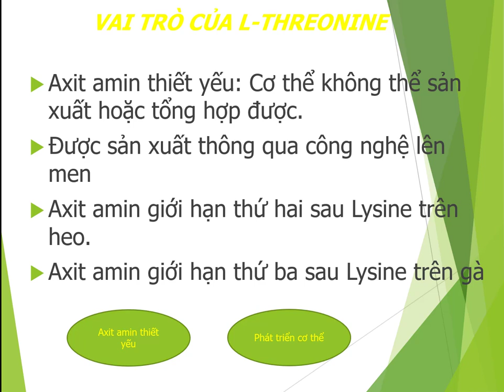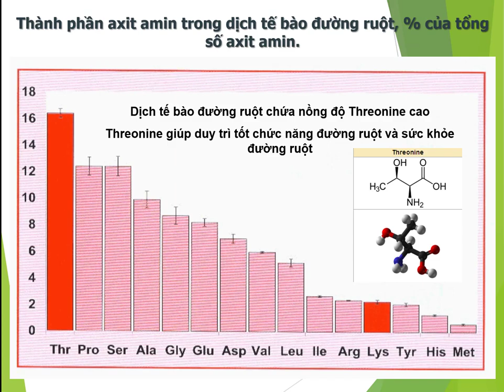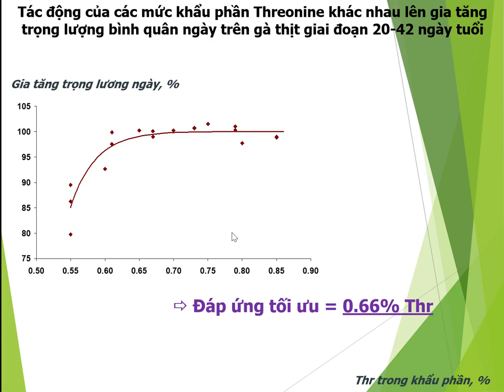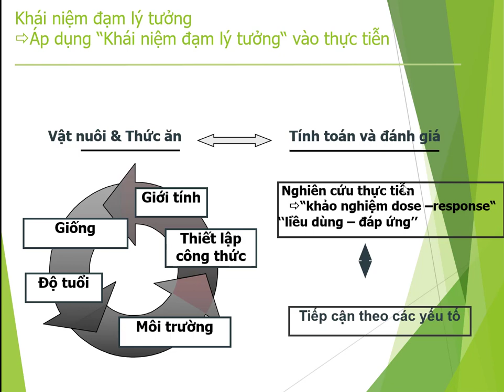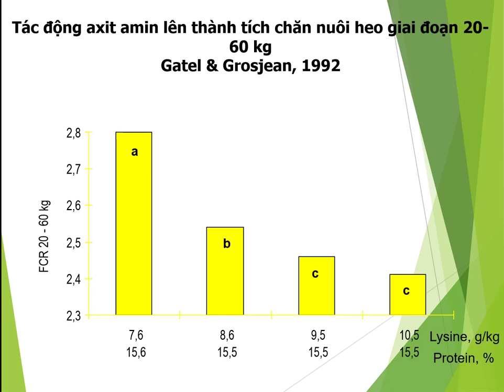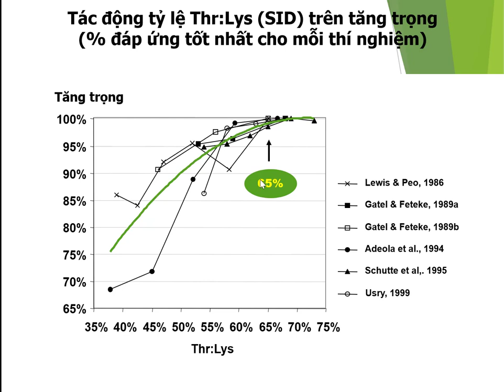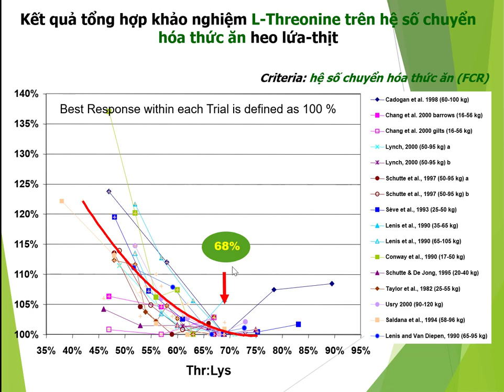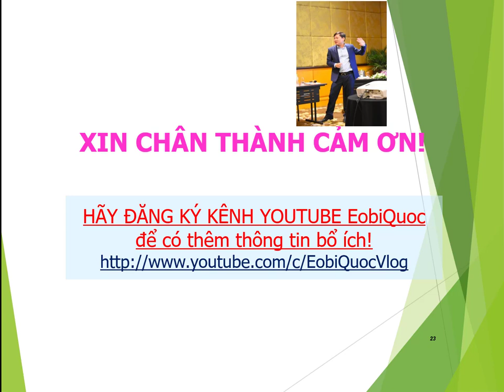Giá trị dinh dưỡng L-Threonine trong sản xuất thức ăn chăn nuôi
L-Threonine trong thức ăn chăn nuôi
Giá trị dinh dưỡng của L-Threonine
Chào mừng các bạn đến với kênh YouTube của chúng tôi! Trong video này, chúng ta sẽ khám phá về giá trị dinh dưỡng của L-Threonine trong sản xuất thức ăn chăn nuôi. L-Threonine là một trong những axit amin cần thiết không thể thiếu trong khẩu phần dinh dưỡng của động vật, đặc biệt là trong giai đoạn tăng trưởng và phát triển. Chúng ta sẽ tìm hiểu về ý nghĩa của L-Threonine, tác động của nó đối với sức khỏe và hiệu suất của động vật, cùng những ứng dụng hiệu quả nhất khi sử dụng trong quá trình sản xuất thức ăn chăn nuôi. Đừng bỏ lỡ cơ hội cập nhật kiến thức và kỹ năng mới nhất trong lĩnh vực chăm sóc động vật. Cảm ơn bạn đã tham gia cùng chúng tôi.